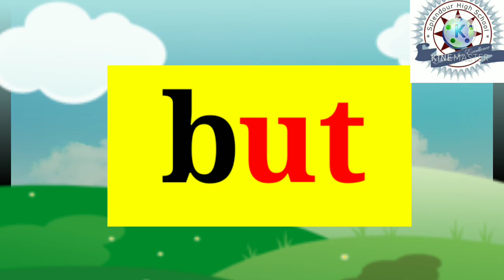3 letter words with "ut"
learn the sounds of the alphabets and practice reading by joining the sounds